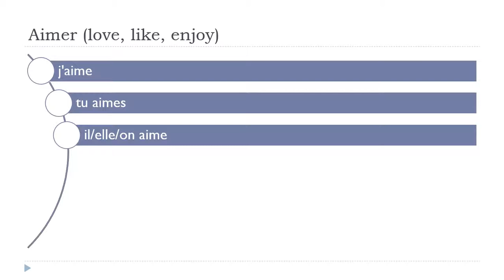Ucam Francuski = Aimer # Indicatif Présent